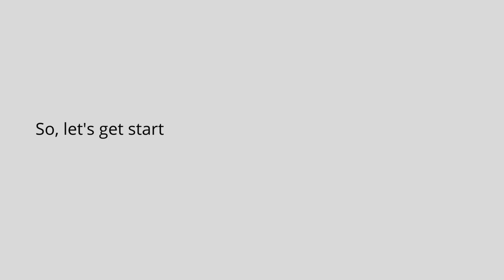How To Check SASSA R350 Grant Application Status Online - Easy Guide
In this video tutorial, I'm going to show you the easy step-by-step process on how to check SASSA R350 grant application status online.

You'll be able to track SASSA R350 grant application status online after watching this short video.